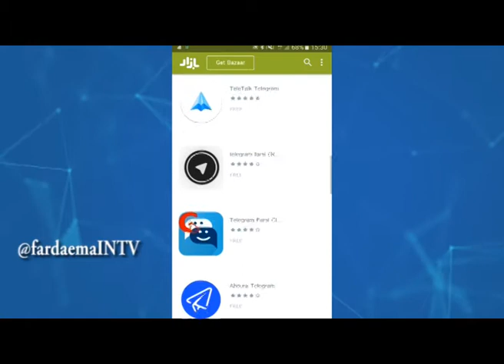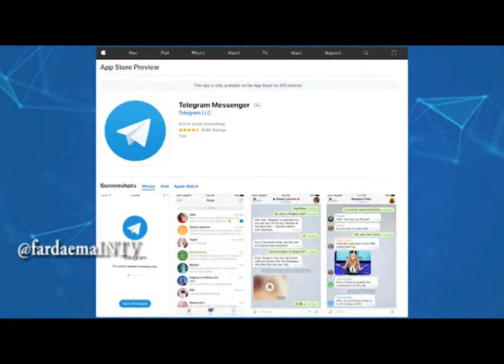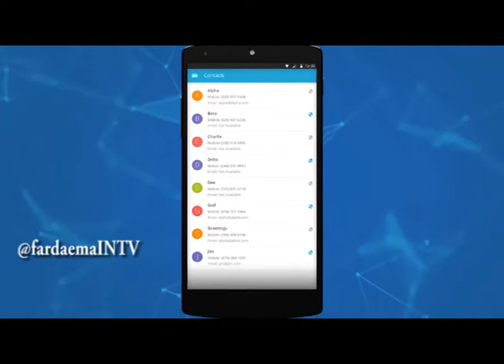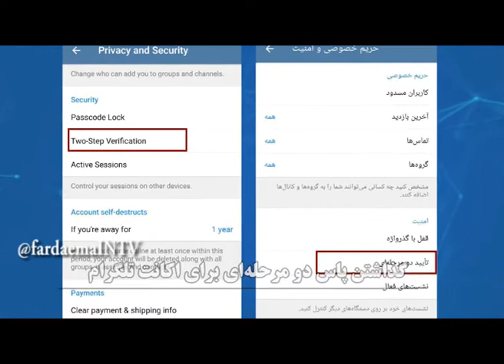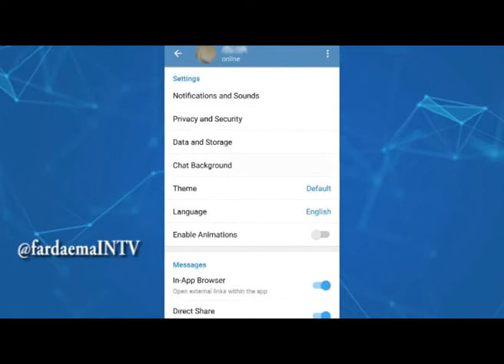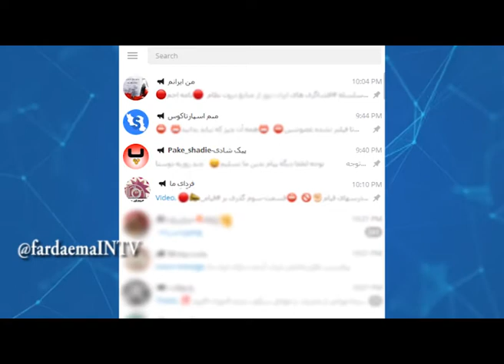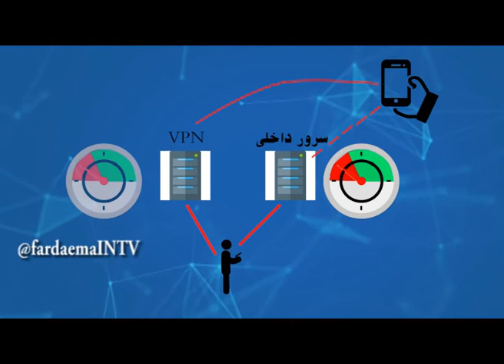آخرين تجربه هاى امنيتى!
امنيت و ارتباطات در فضاي مجازي اين روزها اهميت ويژه اي داره. چكار كنيم كه اين ابزار رو عليه خودمون استفاده نكنن؟
چطور از حافظهاي امنيتي تلگرام استفاده كنيم؟
فيلترشكن چه مشكلاتي رو حل ميكنه؟
چطور يه قدم از حكومت جلوتر باشيم؟